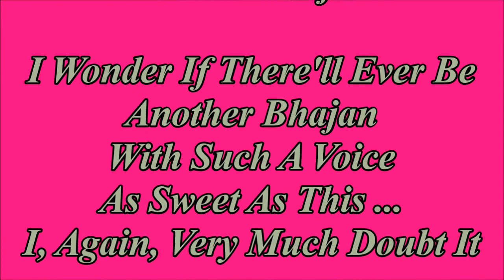Bol Re Madhuban Mein Muraliyaa / Kumari Juthika Roy / Kamal Daasgupta / Hindi Bhajan / P.V.T. Song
My most favourite bhajan by Kumari Juthika Roy; a very rare and unheard bhajan these days but still, that doesn't make it any less to me, quality wise. The music, again, seems like that of Kamal Daasgupta; the usual music director for her bhajans.

I have the track for this bhajan but unfortunately do not have the record or its photo. So I have put, instead, a photograph of another Juthika Roy record which I have. Regardless of this, I hope you enjoy this rare treat.